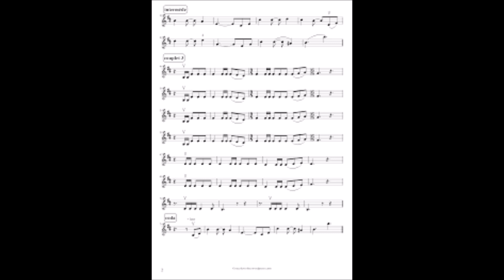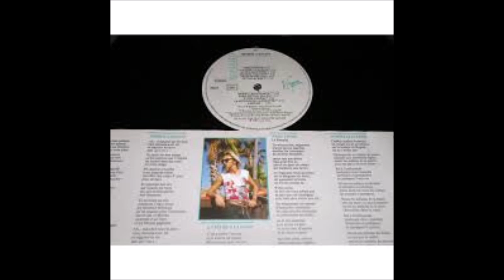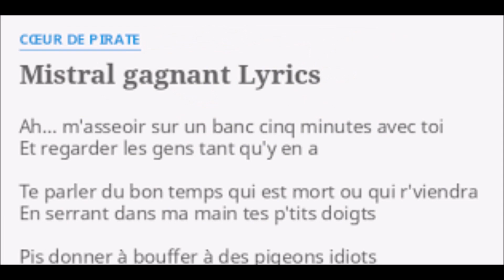Mistral Gagnant (Karaoké) (With Ignite Axiom air Mini 32)